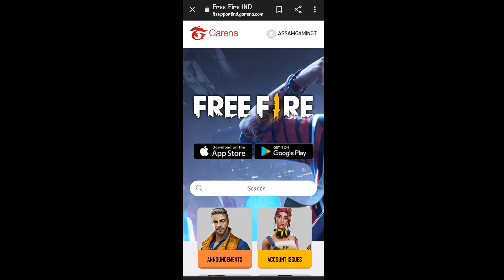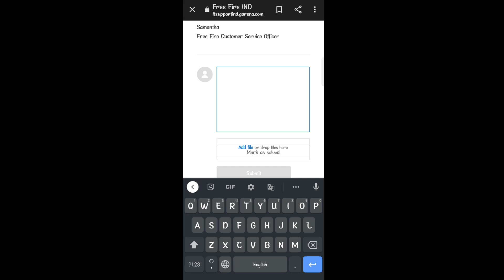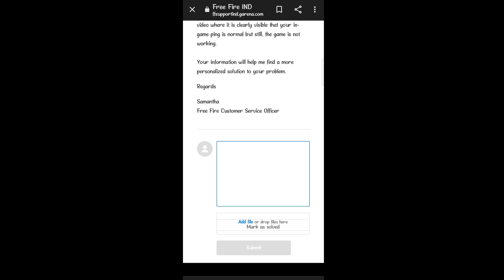GOOD NEWS - FREE FIRE ALL ID UNBAN 😍 | HOW TO RECOVER SUSPENDED ACCOUNT | FF ID UNBAN KAISA KOREN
Your Questions 👇

free fire facebook account unban kaise kare 2023
how to recover free fire suspended account
how to recover free fire suspended account tamil
how to recover suspended account in free fire
how to recover banned account in free fire
recover suspended free fire account and device
Your Account Has Broken Rules And Restrictions. It Has Been Suspended
free fire account recovery tamil
account unban kaise kare
free fire account recovery malayalam
unban free fire id apk
free fire id suspended recover
Free fire Id Unban Confirm File
Free fire Id Unban Trick